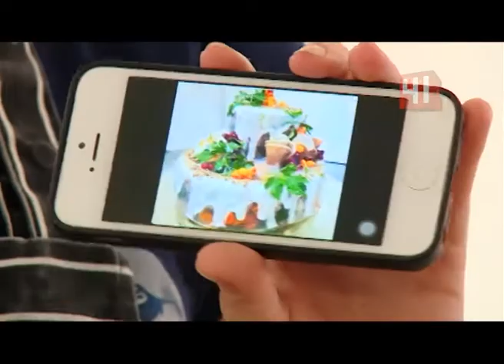Мясной торт для собак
Екатеринбурженка печет торты для собак

Женщина делает для друзей человека праздничные угощения

Как выглядят собачьи торты и всё-таки, добавляют ли в них в качестве ингредиента сахарную косточку? Эти лакомства даже звучат вкусно: Мясное чудо света из говядины с кусочками тыквы, Счастливчик из печени и брюссельской капусты или Хороший мальчик с творожным муссом. Названия Татьяна придумала сама - как и рецепты. Говорит, вдохновил собственный пес - на его день рождения она впервые испекла зверский торт.